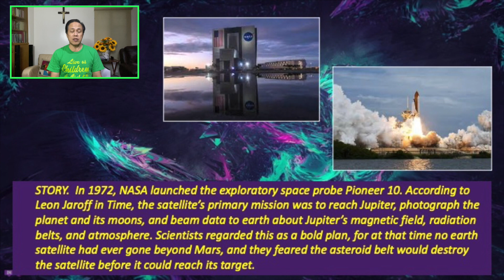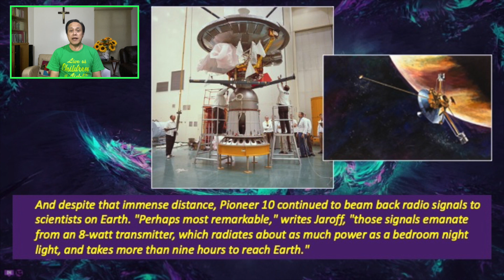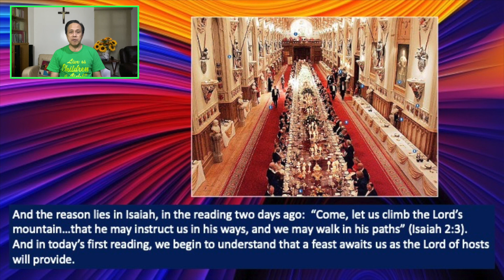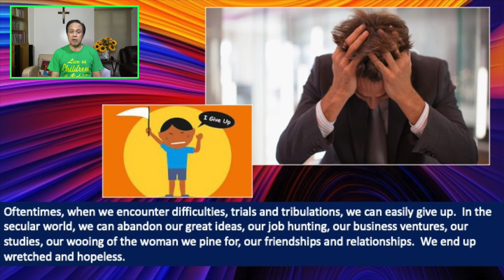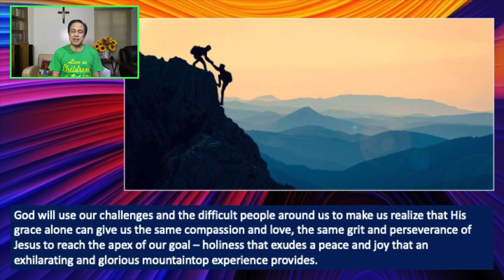1 DEC 2021 - ONLY BY GRACE REFLECTIONS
TOPIC: WHEN LIFE HANDS YOU PROBLEMS, DO YOU RESPOND WITH GRATITUDE AND GRIT OR GROUCH AND GLOOM?

Responsorial Psalm: Psalms 23:1-3A, 3B-4, 5, 6

Today’s gospel reading shows four thousand people climbing up a mountain along with Jesus and His disciples to have their sick cured by Him. He didn’t just stay on the shores of Galilee to do this but asked the people to bring their sick up the mountain, which required much effort on their part.

Oftentimes, when we encounter problems, we easily give up. Our Lord wants to train us in this earthly pilgrimage by going through our own Way of the Cross uphill, walking through our dark valleys toward verdant pastures and restful waters.

This is the 603rd installment of our CFC quarantine contemplation series focusing on the daily liturgical readings.

[NOTE: All the regular reflections are between 3-7 minutes long, enough time for us to ponder what God's message is for us individually and to pray that we may live them out in our lives. This video is also available on  Bong Arjonillo’s and Couples for Christ’s Facebook page.  In You Tube, just type ONLY BY GRACE REFLECTIONS]